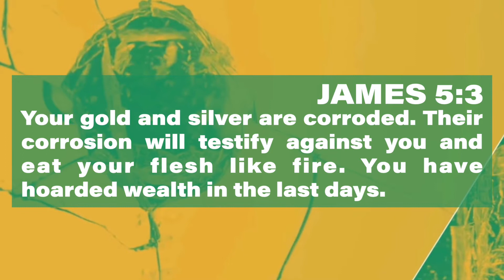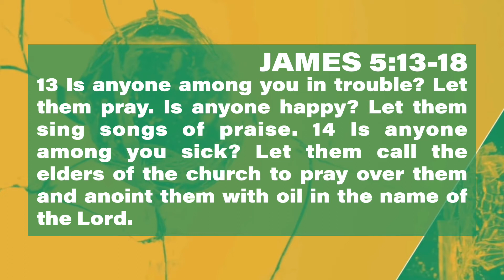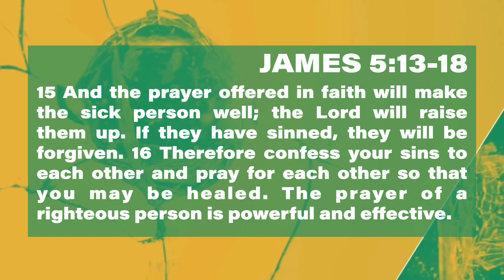How To Comeback From Anything: Week 5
Have you ever thought, "When is life going to get easier?" Learn how to have victory during the hard times of your life in this message. Discover three prayers that you should prioritize from the Book of James. Your best days are ahead. Get ready!